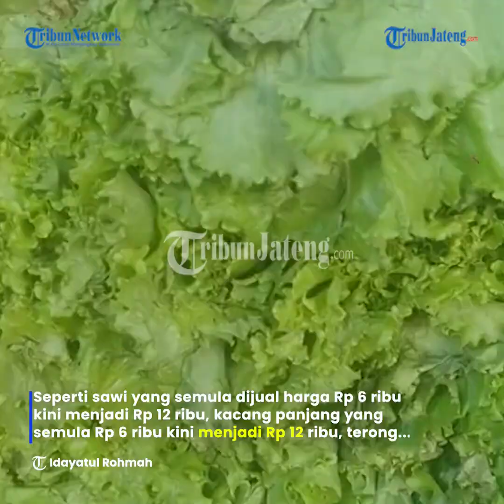Dampak PKM, Harga Sayuran di Semarang Melonjak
Diberlakukannya PKM hingga dilakukan pengetatan di sejumlah daerah
di Jawa Tengah sebab lonjakan kasus Covid-19 turut memberikan dampak pada kenaikan harga sayuran. Pasalnya, harga sayur terus melonjak jauh dari harga normal. Bahkan saat ini, beberapa pedagang menyebut harga sudah mencapai tiga kali lipat. Kenaikan harga terjadi hampir pada
semua jenis sayur.